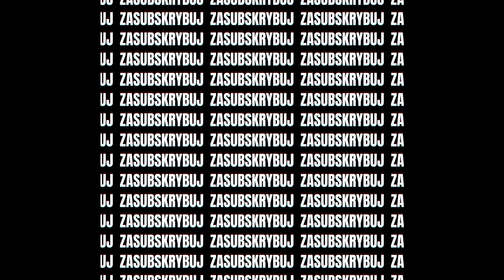W. Łaski: Cieszę się, że sprostałem